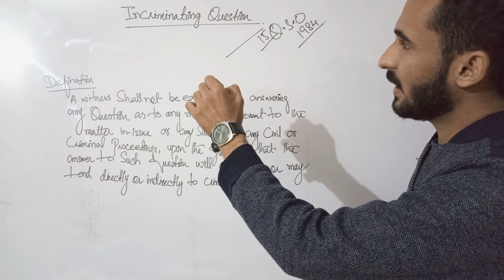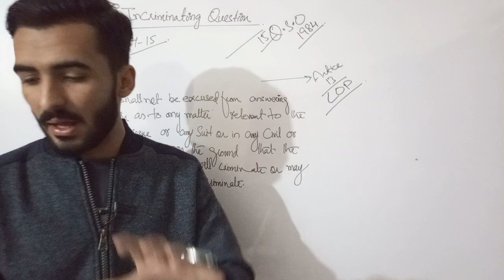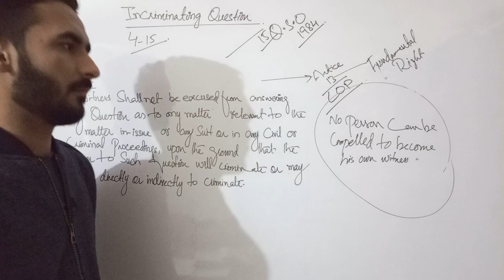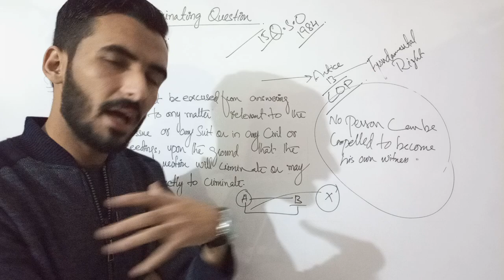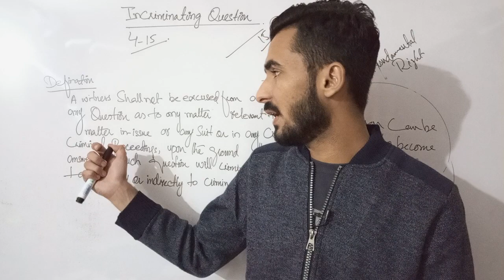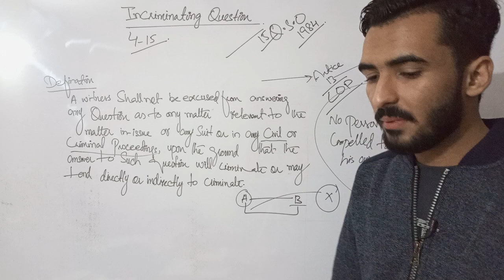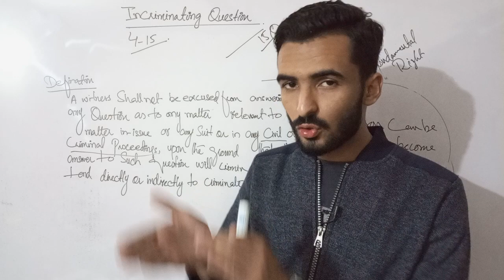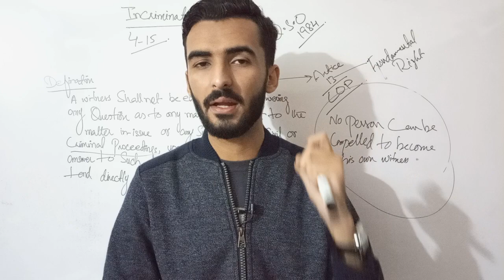INCRIMINATING QUESTION ARTICLE 15 QSO